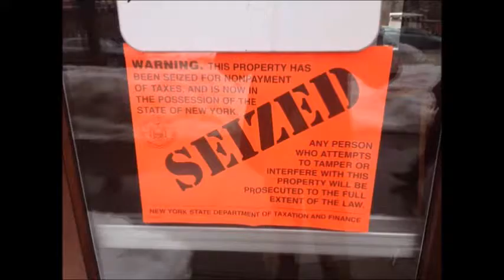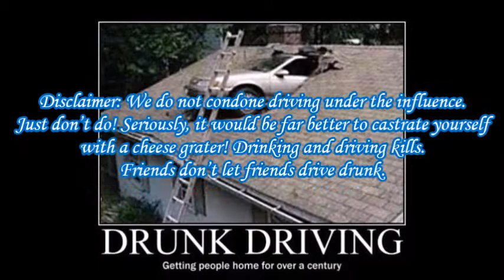The Adventures of Felon Friskie, An Elder Scrolls Oblivion Let's Play: Episode 17, Guard John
Let's Play Oblivion: Guard John

While looking for extra gold our here, Felon Friskie, stumbled upon a story of corruption. A certain guard captain has been levying fines on the poor people of Cheydinhal. Felon Friskie wastes no time to stop this fetcher from tossing the good people in jail and seizing there houses (although let's be honest, Cloak was looking for an excuse to postpone looking for the Amulet of Kings).
It's an episode of fines, corruption, and drunks. Cloak must stop this Guard John (terrible pun) from robbing the poor to feed the rich (Why in the name of the elder scrolls did I have to write this?!).